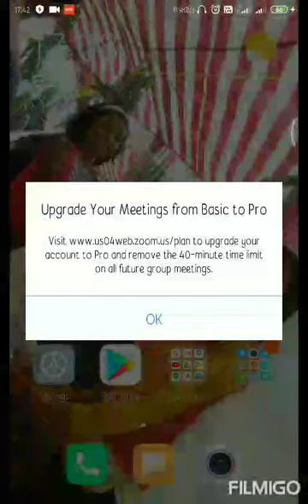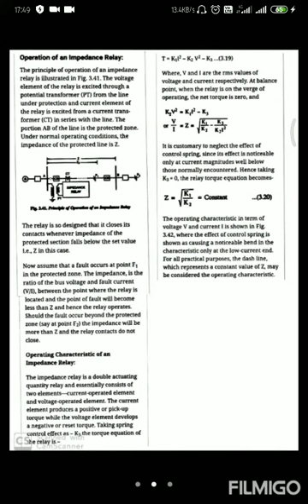Impedance Relay BY MR A VISHWANATH